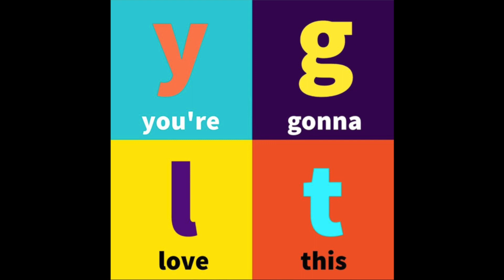You're Gonna Love This #5 // DMB w/ Tessa Marie Archer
In this original comedy podcast, host Adam Moshcatel attempts to write the perfect song for a new guest every week.

Episode 5 ~~ It's a doozy of a podcast this week, folks. Tessa Marie Archer, actress, improviser, all around talent, and secret jerk joins me, Adam Moshcatel, in my quest to write the perfect song for one of my guests. Is "secret Jerk" a foreshadowing of her opinion on the song I write her? How could you possibly find out? I have a pretty good idea, but I'll hear any you have first. Huh. Yeah, I guess you could ask her. I'd suggest listening to You're Gonna Love This, and then talking to Tessa bout it after. That's just me though.